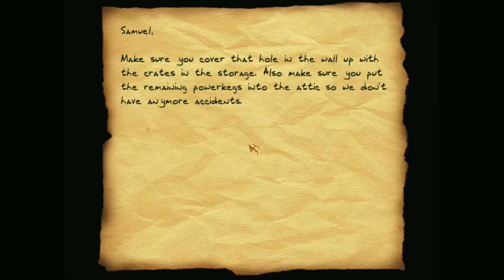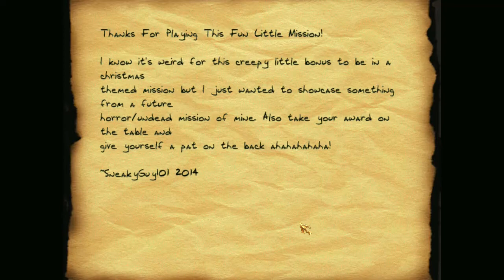Let's Play a Thief FM: A Thief's New Year 2014 [for 2023!]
It's time to send off 2022 Thief-style - which means blackjacking groups of party-goers, sliding down snow-covered roofs, searching endlessly for candy canes, and grabbing some nog. There might be something in all that about a lit match and gunpowder, too. Okay, so that's decidedly not Thief-style, but that's what this fun little mission from New Year's Eve 2014 is dealing out, or at least what I experience with it! Come join me for some New Year's taffing and a celebration of the greater Holiday season, and get ready for all that 2023 might bring!

A Thief's New Year 2014 was designed by SneakyGuy101 and released in December 2014 for the original Thief. (The version I downloaded lists the title as "A Thief's New Year 2015" in the mission description, but the TTLG thread for the mission and the mission zip file use "2014" in the title.)

Check out the Thief fan community at TTLG here, where you'll find threads with info on where to purchase Thief, how to install and run it, where to find fan missions ("FMs"), and more!